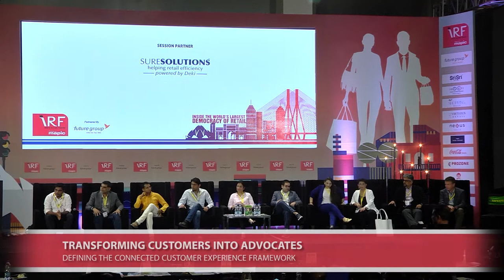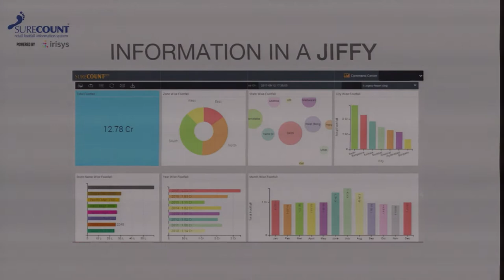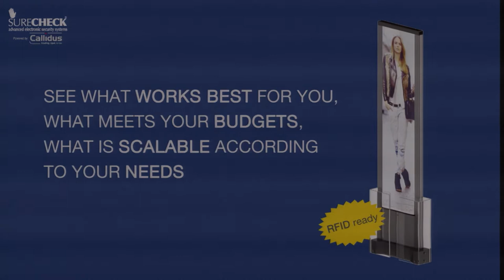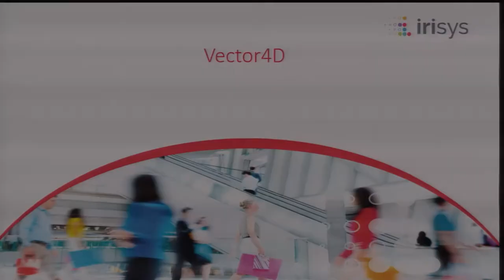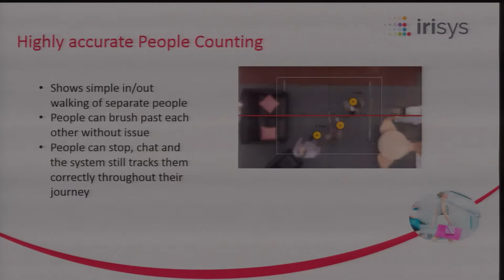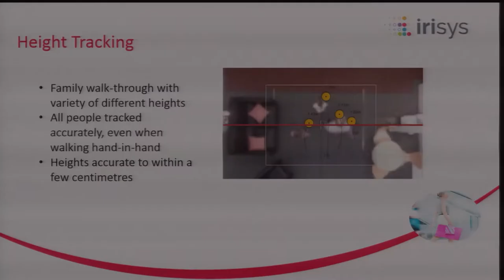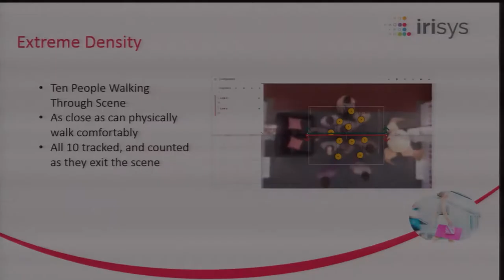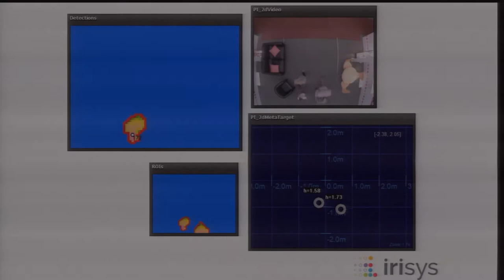TRANSFORMING CUSTOMERS INTO ADVOCATES - DEFINING THE CONNECTED CUSTOMER EXPERIENCE FRAMEWORK